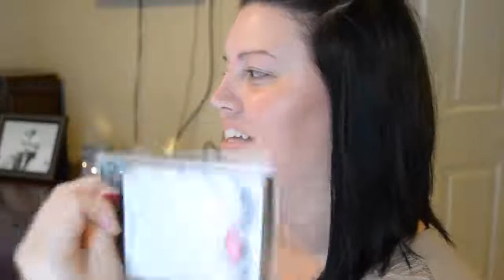Simple Fall Back to School Makeup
This is a simple look to give you an idea for a fall or back to school face.

love you alllll,  Nicole

Products Used:

Smashbox Poreless primer
MAC Face and Body Foundation
Coty Airspun setting powder
The Balm Bahama Mama contour powder
Melani Dolce Pink Blush
The Balm MaryLou Manizer Highlighter
Urban Decay primer potion
Wet n Wild Eye Shadow in Comfort Zone
NYC Liquid Liner in Black
Anastasia Beverly Hills Dip Brow in Medium Brown
Urban Decay Perversion Mascara
Maybelline Color Elixir in caviar couture